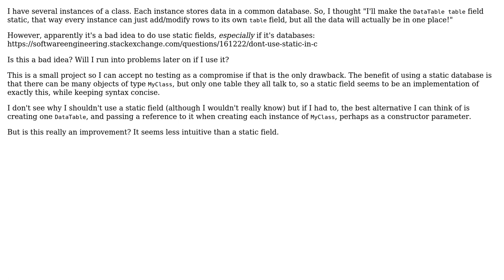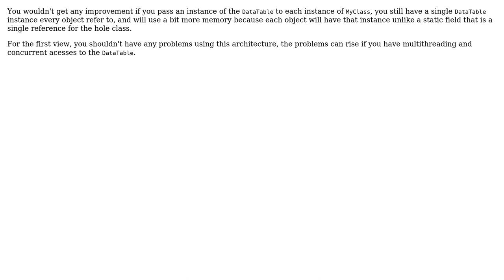Software Engineering: Static DataTable or DataSet in a class - bad idea? (2 Solutions!!)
Software Engineering: Static DataTable or DataSet in a class - bad idea?

With thanks & praise to God, and with thanks to the many people who have made this project possible! | Content (except music & images) licensed under CC BY-SA | Music | Images & others | With thanks to user Superbest user MaximR user HericDenis and the Stack Exchange Network Trademarks are property of their respective owners. You are responsible for your own actions.